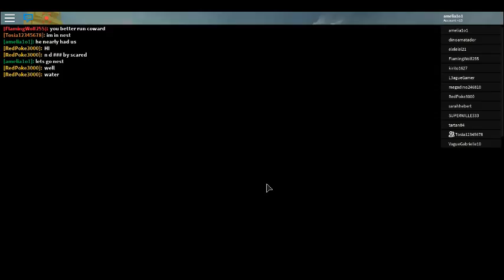Who is tosia12345678(dinosaur simulator)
a fun vid in dinosaur simulator